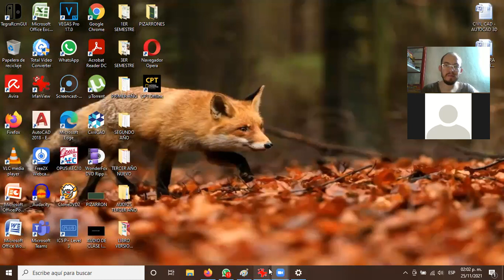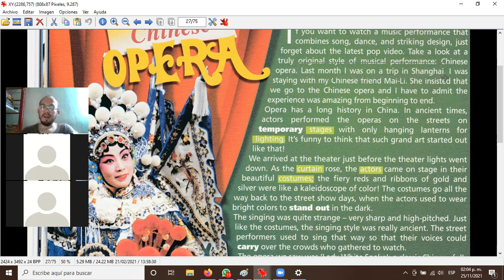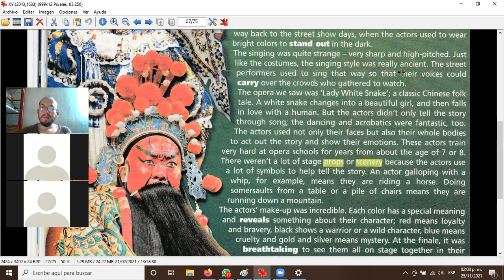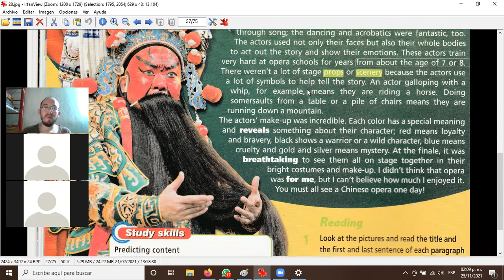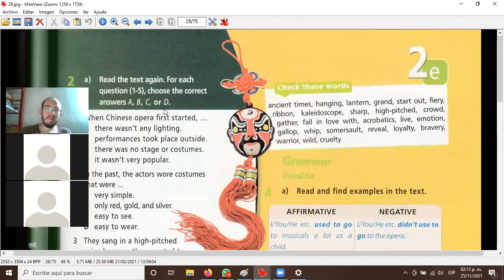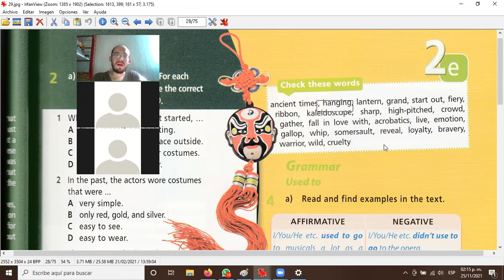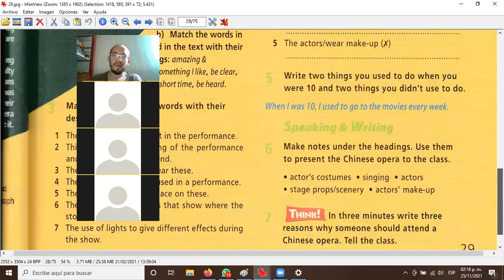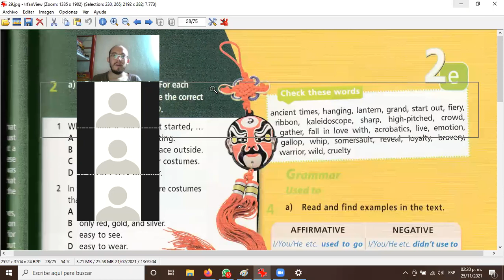2021 11 25 ING CIVIL 3ER AÑO